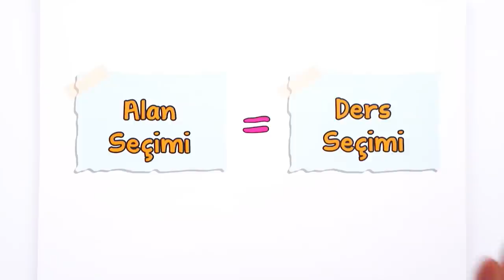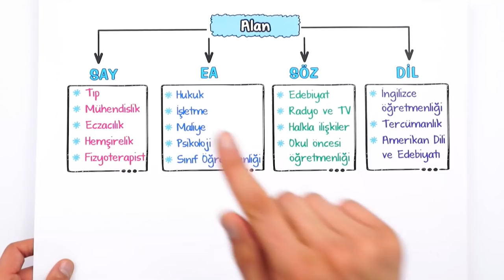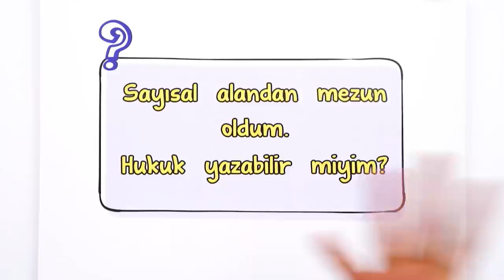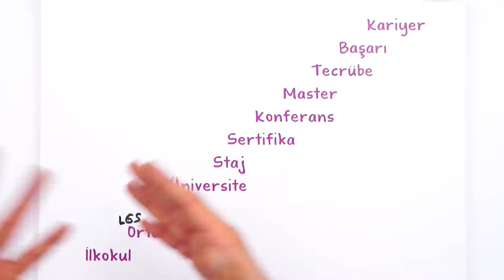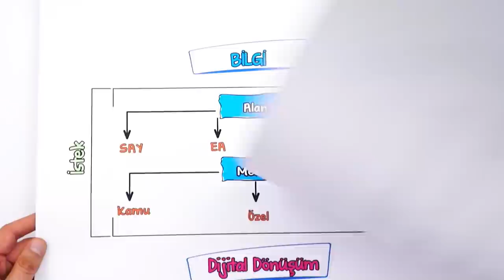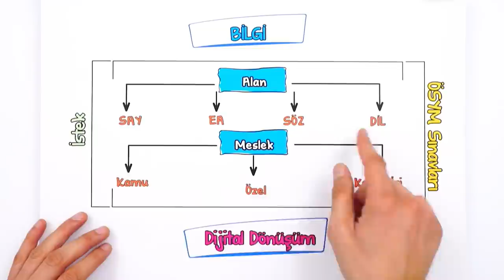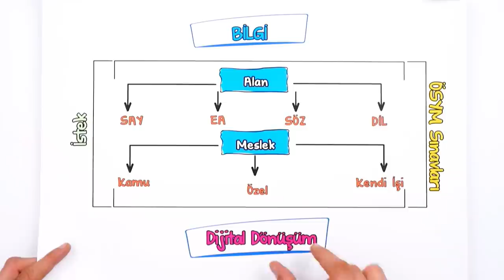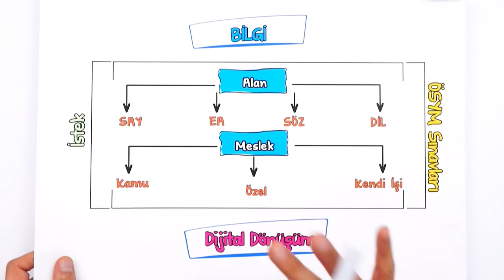ALAN SEÇİMİNDE DİKKAT ETMEN GEREKENLER ‼️ | EN İYİ ALAN SEÇİMİ 👈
Alan seçimi geleceğimizi şekillendirecek nitelikte. Peki, mesleğimizi ve alanımızı seçerken neye dikkat etmeliyiz? Alan seçimi ile ilgili merak ettiğiniz her şeyi bu videoda anlattık. 🎯